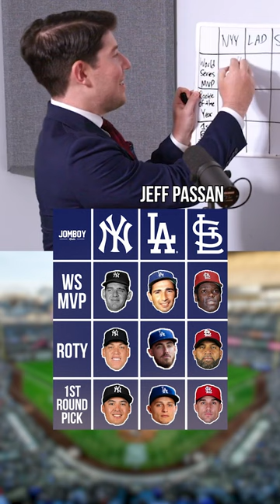Jeff Passan completes an MLB grid very fast